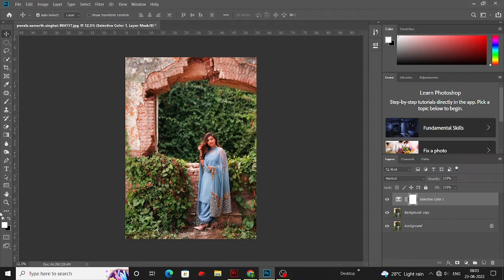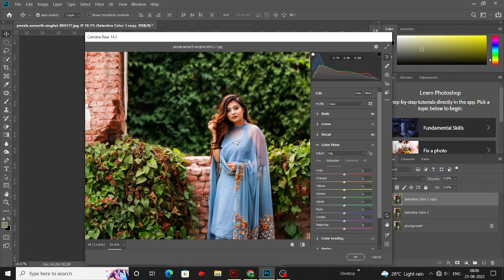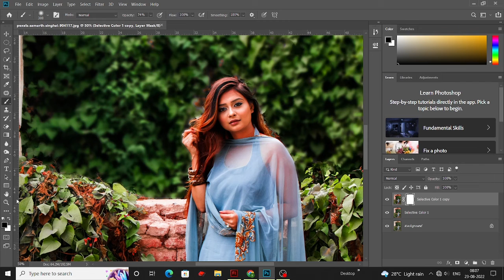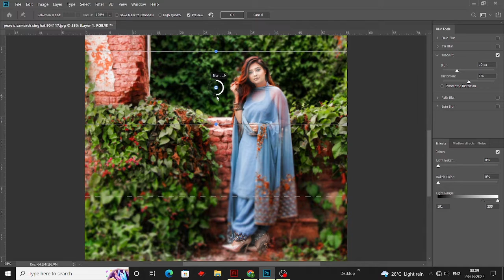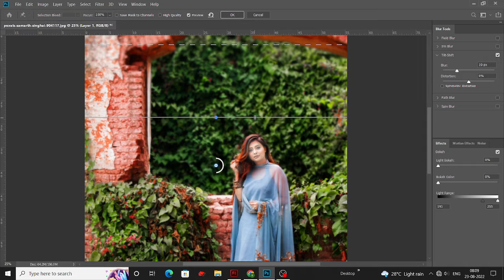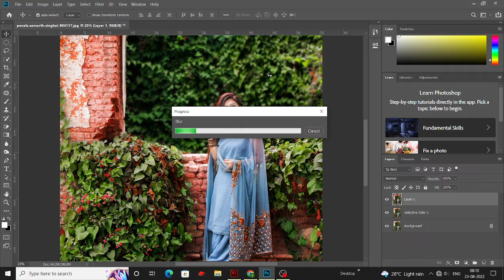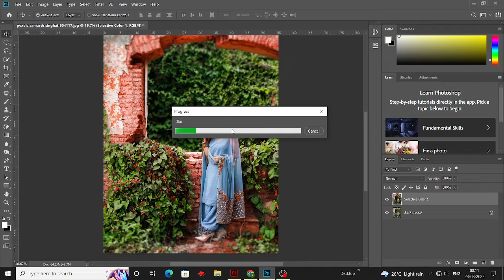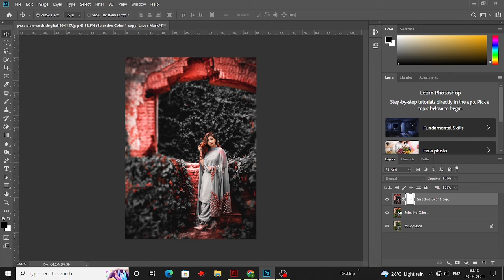Photoshop Professional Photo Editing | Photoshop for Beginners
[Photoshop]
[Illustrator]
[coral draw]